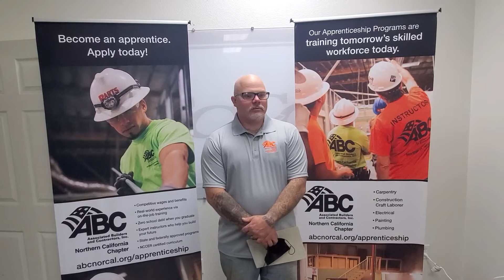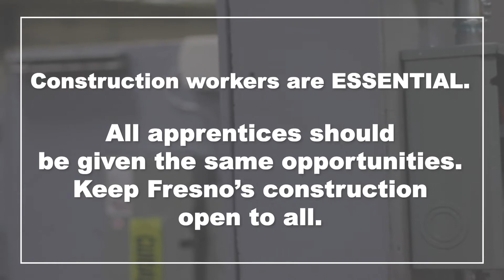Essential Fresno Apprentices and Graduates speak out against citywide PLA effort